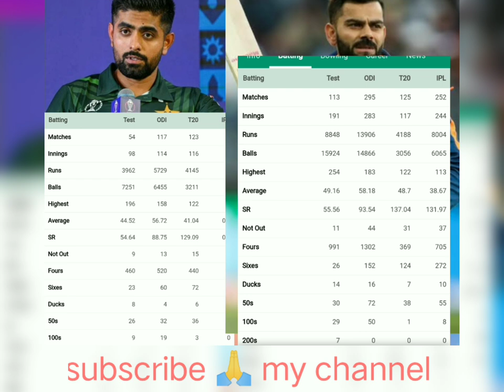Virat Kohli vs Babar Azam states comparison 🔥🔥💯.real king 👑 Virat Kohli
virat Kohli vs Babar Azam state's
babar vs Kohli companies
king Virat Kohli and Babar Azam statistical comparison